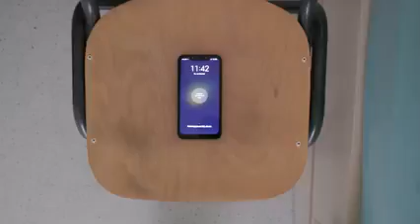Studentski centar Split